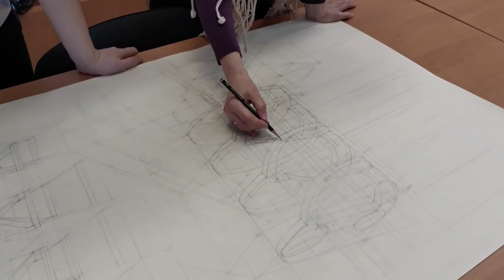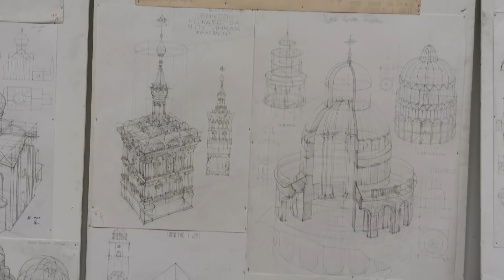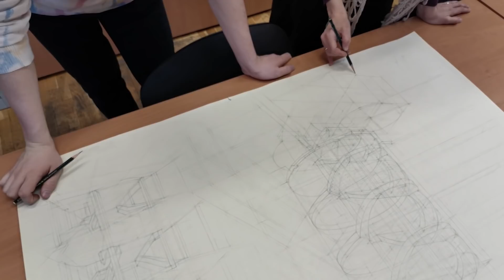Аналитический рисунок АРХИТЕКТУРЫ / МАРХИ /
"Аналитический рисунок АРХИТЕКТУРЫ".
Руководители выставки Федулеева О.Ю. и Романова М.Г.
Московский архитектурный институт.